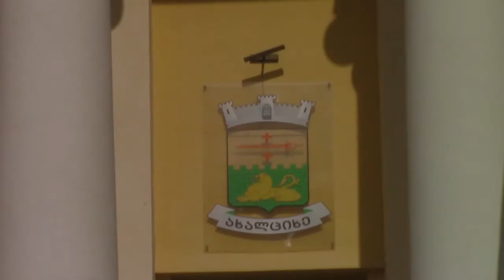ანონსი: რატომ ამატებს გამგეობა შტატებს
ახალციხის მუნიციპალიტეტის გამგეობა შტატებს ამატებს. ოპოზიცია მიიჩნევს, რომ კადრების რაოდენობის ზრდა ხელოვნურია, ადგილობრივ ხელისუფლებაში კი ირწმუნებიან, რომ კადრების დამატება აუცილებელია.